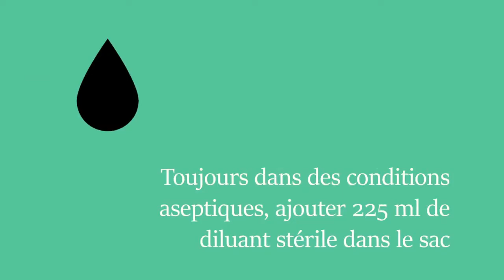comment prépare une solution Méré en microbiologie (Dilution de l'aliment )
Analyses microbiologiques sur de l’eau d’alimentation